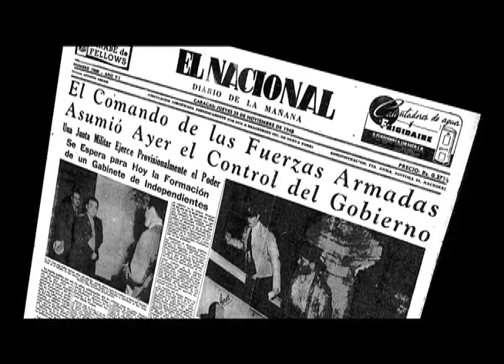Faltan 27 días para el VIII Encuentro: Contra El Silencio Todas las Voces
VIII Encuentro Hispanoamericano de Cine y Video Documental Independiente: Contra El Silencio Todas las Voces, del 29 de marzo al 5 de abril.